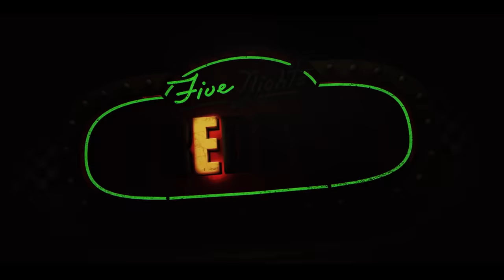FIVE NIGHTS AT FREDDY'S: LA PELÍCULA Tráiler Español Latino (2023)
FIVE NIGHTS AT FREDDY'S: LA PELÍCULA Tráiler Español Latino (2023) Terror